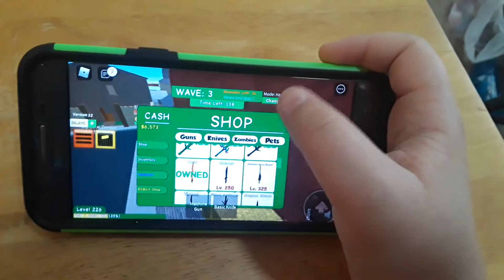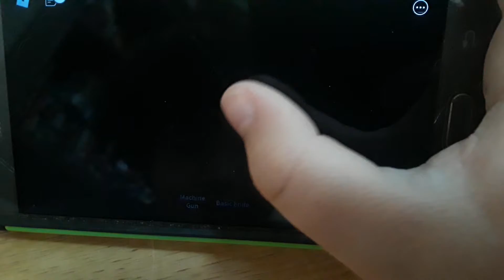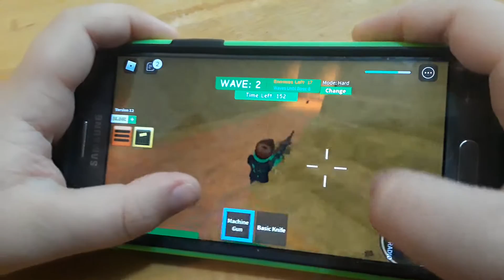Gaming with Callum, episode 29, part 1: Zombie Attack (Roblox)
Callum revisits some of the first games he ever played on Roblox, starting with Zombie Attack.